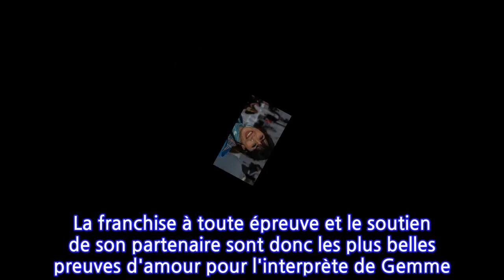Nolwenn Leroy : pourquoi elle ne s'est pas mariée avec Arnaud Clément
Treize n'est visiblement pas un chiffre qui porte malheur pour Nolwenn Leroy. Ce dernier correspond aujourd'hui au nombre d'années passées au côté de son compagnon, Arnaud Clément. Et une chose est sûre, le temps qui passe n'a aucun effet sur les tourtereaux. Très amoureuse de l'ex-tennisman - qu'elle avait rencontré grâce à des amis communs en 2008 -, la chanteuse de 39 ans ne manque pas une occasion de lui déclarer sa flamme. Dès ce 12 novembre, ses fans pourront d'ailleurs écouter les quelques mots d'amour qu'elle lui a dédiés dans son nouvel album, La cavale. Dans le titre Tu me plais, la jolie bretonne s'adresse au papa de son fils de 4 ans, Marin. « Je n'ai pas beaucoup chanté de chansons d'amour de façon aussi directe. J'adore cette chanson, ce côté un peu sexy. Je suis prête à ça aujourd'hui, je me sens bien dans mes baskets à l'âge que je peux avoir. C'était le moment. Je crois que je ne me suis pas posé de question. », a-t-elle déclaré dans une interview pour Purepeople.Auprès de l'homme de sa vie, Nolwenn Leroy est une femme apaisée. Même si elle ne cache pas que la tempête s'abat parfois sur son couple. « Nous sommes deux forts caractères, il y a parfois des étincelles mais j'avais besoin d'un homme comme lui, avec du répondant, qui me bouscule, qui me motive, qui me tire vers le haut », a-t-elle confié auprès de Gala, ce jeudi 11 novembre. La franchise à toute épreuve et le soutien de son partenaire sont donc les plus belles preuves d'amour pour l'interprète de Gemme. Pas besoin de plus, et surtout pas d'une grosse bague au doigt pour sceller leur belle union.« Il a appris à changer l'eau des fleurs entre autres choses, a-t-elle raconté en évoquant la routine qui peut parfois s'installer dans un couple. Pour un homme, le couple ce n'est pas naturel. C'est un pacte, cela demande des compromis, des concessions. L'arrivée d'un enfant est un autre bouleversement, quand tu as vécu à deux, avec la même personne, pendant plus de dix ans. On nous demande souvent pourquoi nous ne sommes pas mariés. Mais il est là notre engagement. »Leur duo fonctionne à merveille, si bien qu'il est devenu un trio en juillet 2017 avec l'arrivée de leur fils, Marin. « Il est le centre de ma vie, de mon univers. J'ai toujours su que je serai maman », a-t-elle confié. Comblée dans son quotidien de femme et de mère, Nolwenn Leroy espère d'ailleurs bientôt transformer sa petite tribu en quatuor. « J'aimerais bien un deuxième enfant. Avec ma petite soeur Kay, autre amour de ma vie, on partage un lien si fort... C'est un bonheur que je souhaite à Marin. », a-t-elle ajouté. Nolwenn Leroy et Arnaud Clément sont prêts à voguer vers d'autres aventures.